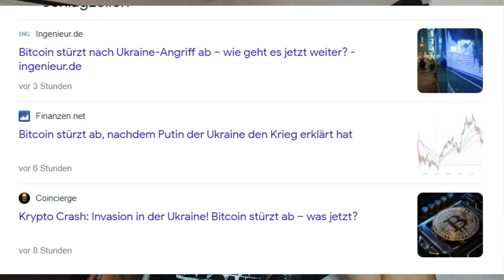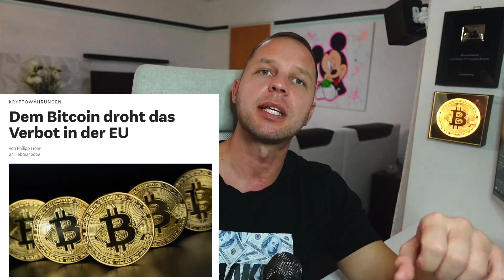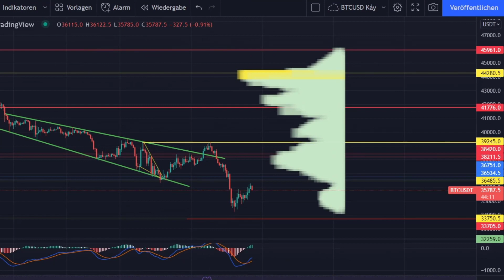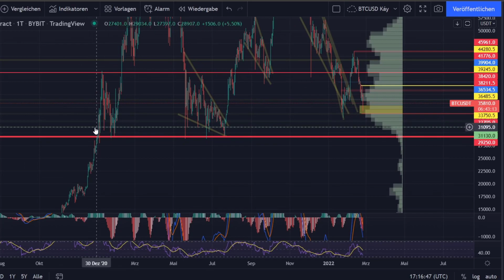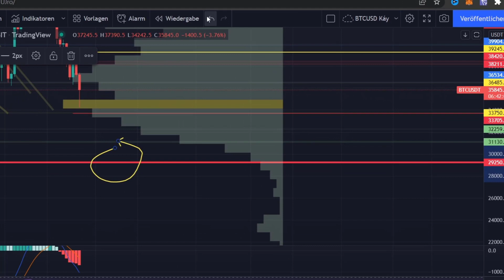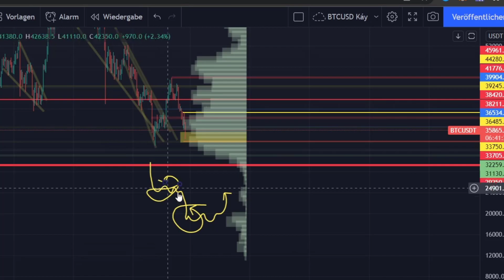Krypto CRASH ⚠️ Das SCHLIMMSTE steht noch bevor? Krypto News Deutsch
Leute, Weltweiter Ausnahmezustand und Bitcoin Verbot!!!
Heute haben wir eine absolute Katastrophe am Bitcoin Markt erlebt!
Es war wieder ein mal ein Schwarzer Donnerstag von dem aber der gesamte Assets und Aktien Markt betroffen ist.
In den Heutigen Krypto News gehen wir auf den Kryptowährung Markt im Detail ein und welche Preisziele und beim Bitcoin noch erwarten können.
Wir unter halten uns auch über das geplante Bitcoin Verbot und war es in Zeiten wie diesen meiner Meinung nach immer noch am vernünftigsten ist sien Vermögen in Kryptowährungen anstatt der Bank liegen zu haben.
Die Frage ist, wie weit wird uns dieser Bitcoin Crash bzw allgemein der Krypto Crash noch nach unten bringen?

00:00 Heutige Themen
02:12 Mach DAS auf keinen Fall!
04:50 Wichitgkeit der Kryptos in solchen Zeiten
07:15 Bitcoin Verbot EU
08:33 Prognose zum Nachkaufen

🔷 ZU MEINER TELEGRAM ALERTS GRUPPE 🔔

*Noch kein Krypto Wallet?*
Hier kannst du dir eine Menge Bonus sichern 👇

Einfach meinen Link nutzen und verifizieren, die Token werden euch automatisch gutgeschrieben.

Jegliche Haftung für Risiken aus Anlagegeschäften oder sonstigen Vermögensdispositionen, die aufgrund der erhaltenen Informationen oder einer Marktanalyse vorgenommen werden, wird von mir – bzw. dem Youtube Kanal Krypto Kay - ausdrücklich ausgeschlossen. Alle hier zur Verfügung gestellten Informationen sind grundsätzlich unverbindlich und ohne konkrete Handlungsempfehlungen und dienen lediglich der Veranschaulichung. Sie stellen keine Anlageberatung dar und können diese nicht ersetzen. Vor jeglicher Handlung in dieser Hinsicht sollte ausrechend Eigenrecherche gemacht werden oder einen persönlichen Finanzberater zur Rate genommen werden, bevor Sie bestimmte Transaktionen und Investitionen vorgenommen werden.

In Anbetracht der hohen Risiken sollten solche Geschäfte nur dann tätigen, wenn du die Art der Verträge & Investitionen, die Du eingehst, auch wirklich verstehst und das Ausmaß Ihres Risikopotenzials vollständig einschätzen kannst. Der Handel mit Kryptowährungen und ähnlichen Finanzinstrumenten ist für viele Menschen nicht geeignet. Du solltest, basierend auf deinen Erfahrungen, deinen Zielen, deiner finanziellen Situation und anderen relevanten Umständen, sorgfältig abwägen ob der Handel mit Kryptowährungen für dich geeignet ist.